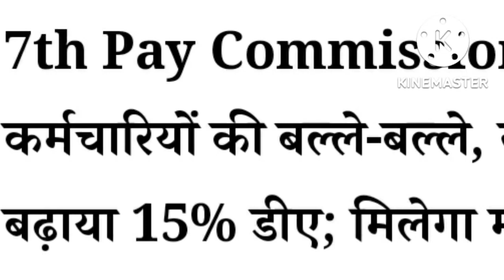सभी कर्मचारी और पेंशनरों के लिए जबरदस्त खुशखबरी। (2)